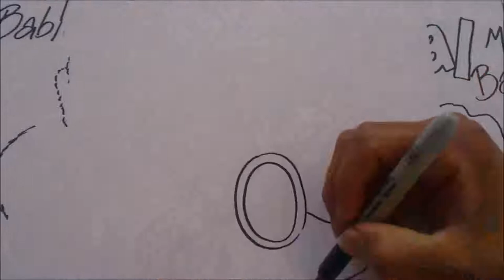Mira y Animate a Dibujar a KIKO de los MUPPETS XDEIOS